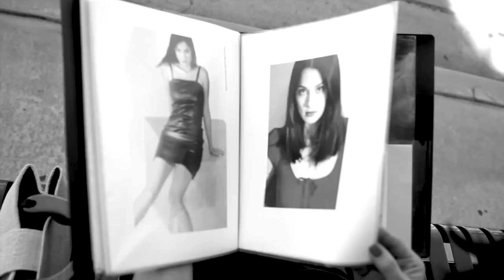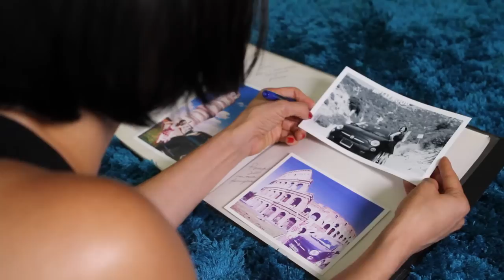FIAT 500 Commercial - "FIAT, OOH WEE!" - Short Film / Commercial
A tribute commercial short film to the new FIAT in America!

Get "Ooh Wee" from Jonny Blu's album "The Ukulele Experience, Vol. One" on iTunes

Storyline:  A beautiful Italian girl misses her FIAT and her home in Italy, but she get's a new FIAT and finds new love in America!

Directed by:  Hashim Thomas

Starring:
Jacqueline Pinol - The Italian Girl
Jonny Blu - The Valet
Sascha Rasmussen & Jake Fedder - The Two Dudes

Edited by:  Hashim Thomas & Jonny Blu
Story by:  Jonny Blu & Jacqueline Pinol
Produced by:  Shakalakalam Productions, Inc. & Dao Feng Music

**The contents of this video are completely owned by Jonny Blu (Dao Feng Music) and Jacqueline Pinol (Shakalakalam Productions, Inc.), including the FIAT 500 car featured in the video, as well as the song "Ooh Wee (Ukulele Version)".